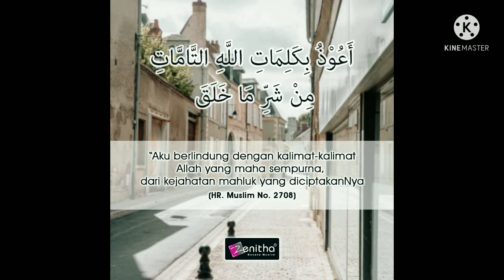BAJU COUPLE LEBARAN 2022 QINAN & QANIAH BY SILMI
*Couple Qinan & Qaniah By Silmi*
BAJU COUPLE KELUARGA  LEBARAN 2022

💕Detail Gamis Dewasa :
- Resleting Depan (Busui Friendly)
- Pocket Phone
- Tali Pinggang Hidup
- Lengan Manset (Wudhu Friendly)
- Siluet A – line

💕Detail Koko Dewasa :
- Kerah Sanghai
- Saku Vest + Emblem Silmi
- Full Kancing
- Lengan Panjang
- Lengan Manset

💕Pilihan warna :
- Creamy Latte
- Chocomory (yang biru)
- Yellowood

*Harga Gamis*
- XS - XL : 265.000
- XXL - 3XL : 280.000

*Harga Koko*
- S - XL : 170.0009
- XXL - 3XL : 180.000

Note :
- Toleransi ukuran 1-2 cm di karenakan proses cutting dalam jumlah banyak
- Kesesuaian warna asli dengan foto 90 - 98%
- kapur jahit bukan merupakan barang rijek